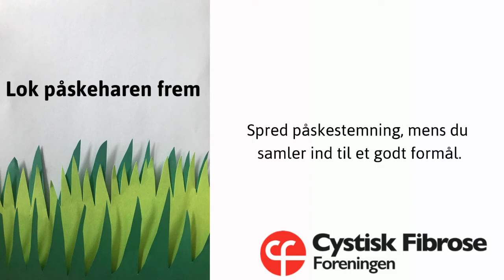Lok Påskeharen Frem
Lok Påskeharen Frem er et virtuelt indsamlingsevent, hvor du kreerer en påskehare, mens du samler ind til Cystisk Fibrose Foreningen. Byg din påskehare af Duplo-klodser, tegn den, klip den ud, sy den eller hvad du har lyst til:-)